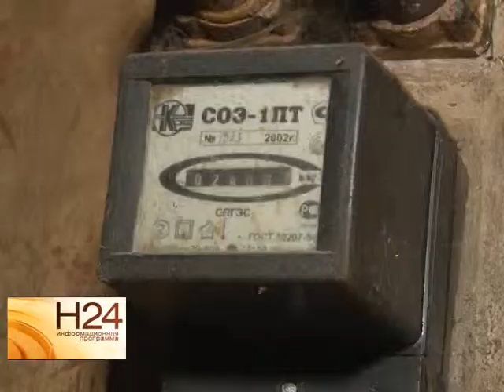Сотрудники МЧС отправились в рейд по частным домам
Сотрудники МЧС отправились в очередной рейд по частным домам. Причиной визита послужил пожар, произошедший в выходные на улице Большая Горная в Саратове. Все подробности в материале Анастасии Куклевой от 4 декабря.